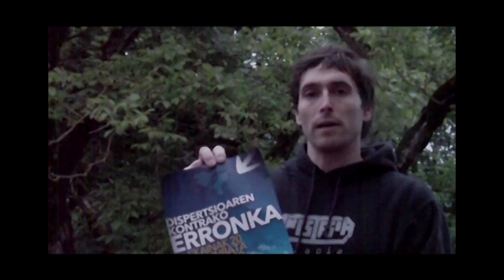BIDEOA 2: DISPERTSIOAREN KONTRAKO ERRONKA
EKAINAREN 20EAN ETXARRI ARANATZEN EGINEN DEN ERRONKAREN BIDEOA. ATXIKIMENDUA EMAN DUTEN KIROLARIEN BIDEOEZ OSATUA